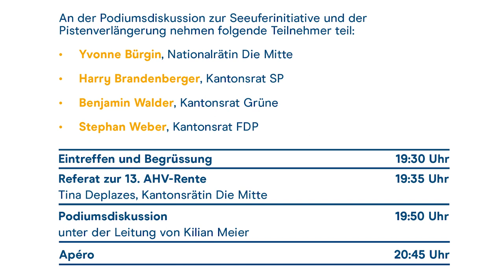Einladung Podiumsdiskussion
Um den See und entlang der Piste

21. Februar 2024, 19.30 Uhr im Kronensaal Wetzikon
Abstimmungsvorlagen vom 3. März 2024
Anmeldung:

Produktion:
Mediaktion GmbH
Eichstrasse 6
8620 Wetzikon